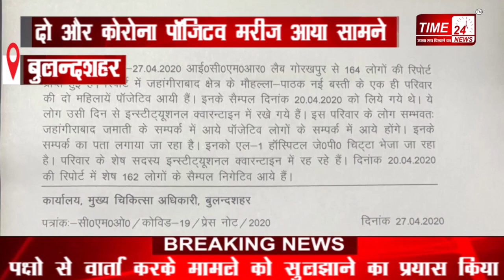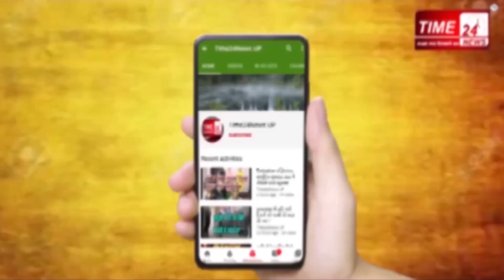बुलंदशहर में 43 हुई कोरोना पॉजिटिव मरीजों की संख्या !